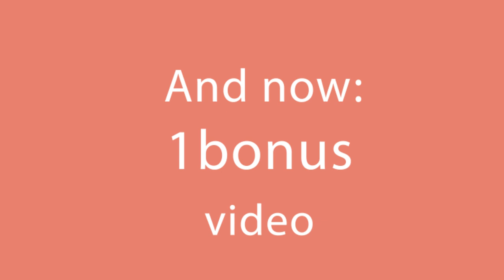Stop feeding your family with bought bread! It's simple to prepare homemade bread!| Appetizing.tv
Ingredients:
for the dough:
warm milk - 250 ml (8.45 fl oz)
dry yeast - 1 teaspoon
green onion - ½ bundle
soft butter - 20 g (0.7 oz)

for the filling:
dill - ½ bundle
egg to grease - 1 piece
white sesame - 2 tablespoons
Tray size 10 cm x 20 cm (4 in x 8 in)